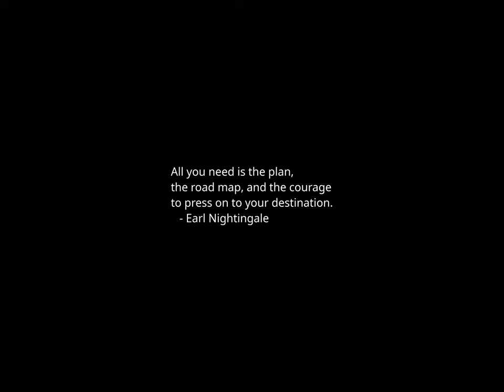Sunset Time-lapse: Wednesday, February 28, 2024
Today's headlines:

Number of monthly abortions about the same as before Roe overturned: Study

Former MSNBC host Mehdi Hasan launching his own media company

Mountain lion spotted steps from California resident's front door

Enough fentanyl to 'kill global population — nearly twice over' seized in California last year

Court Rules Against Granting Immunity for Violence in Northern Ireland’s ‘Troubles’

Hunter Biden opens impeachment testimony: 'I did not involve my father in my business'

California woman known as the oldest living American dies weeks after turning 116

Transnistria, Breakaway Region of Moldova, Asks Russia for Protection

How can you make the most of leap day? NPR listeners have a few ideas